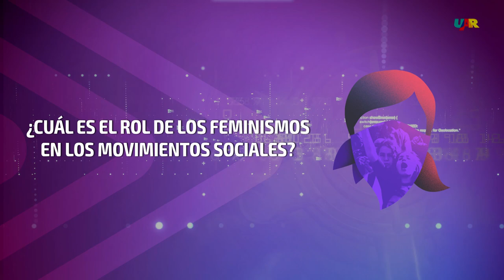Entrevista a Chimamanda Ngozi Adichie | Curso Feminismo Hoy